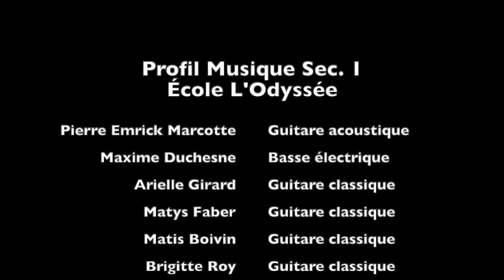Profil Musique Sec. 1 / École L'Odyssée-Samedi Rock on Baby! (Christian Genest)